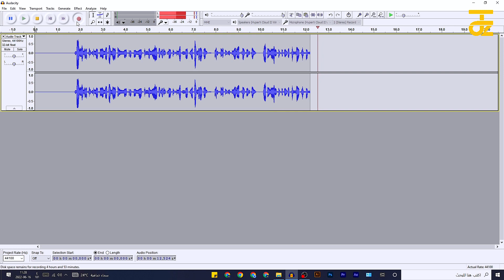الأحتراف مع هاذه السماعة 🎮 |hyperx Could 2 wireless